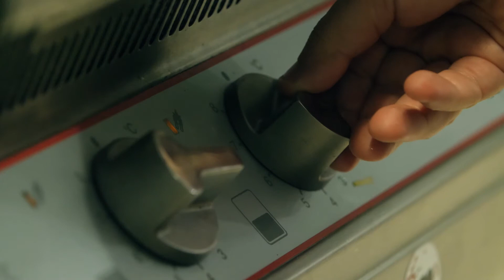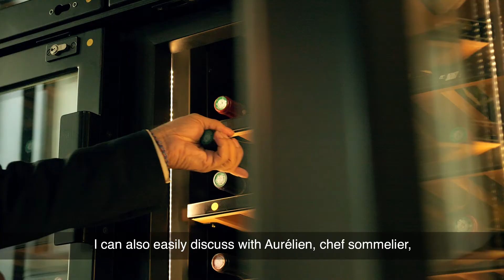La Réserve, Hôtel et Spa à Paris - Episode 6 | API & YOU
La gastronomie française n'aura plus de secrets pour vous !